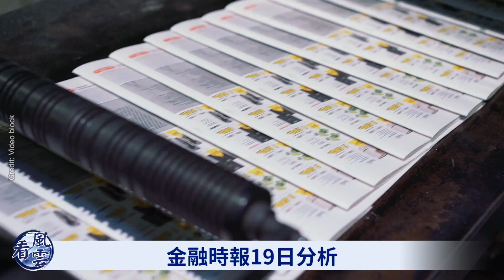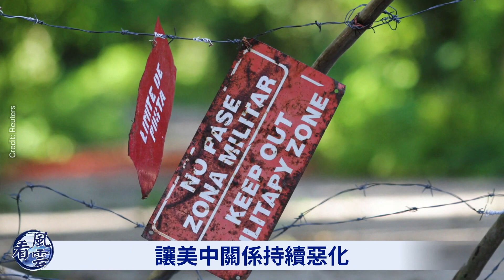布林肯踩紅線！中美大戰提前？中共垮臺在即！深圳人從反送中到走線；李強遇尷尬；